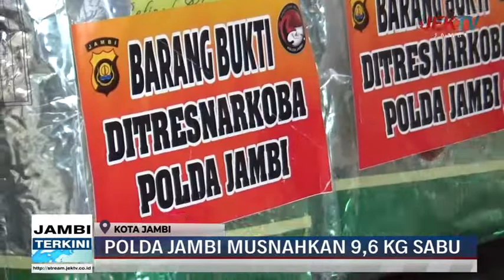POLDA JAMBI MUSNAHKAN 9,6 KG SABU